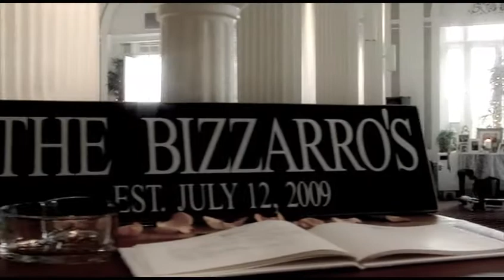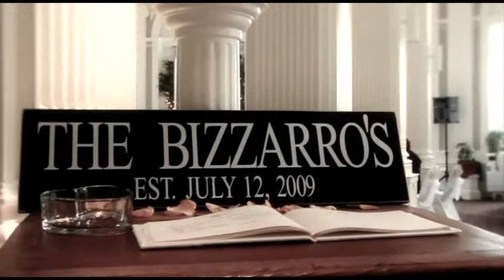Hauprich-Bizzarro Wedding Highlights 2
Bride: Jessica Lynn Hauprich
Groom: Eugene Anthony Bizzarro
Date: July 12, 2009
Venue: Christ The King Church
Location: Albany, NY
Cinematographer: Tressa Sanders
Company: Aza Dayo: International Wedding & Event Cinematography

This is the same video as the original but with a different visual treatment.